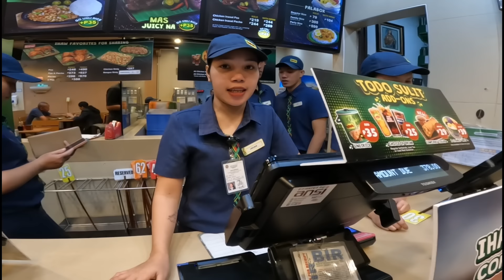FIRST TIME MAG COLLAB NAMIN NI JHON REY AGRAVANTE